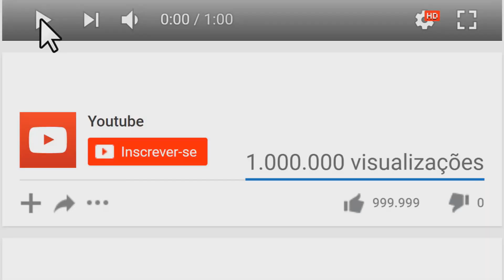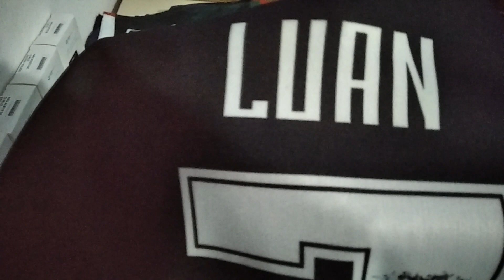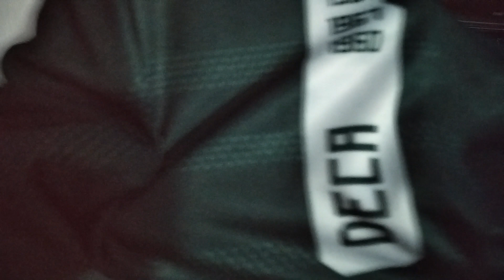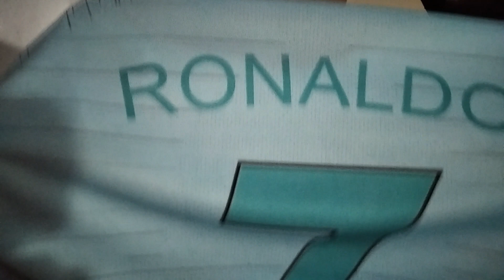FORNECEDOR ATACADISTA de camisas de time para revender e lucrar muito!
Click no link para falar conosco pelo Whatsapp (FAVOR SE INDETIFICAR COM SEU NOME E DA CIDADE DE ONDE FALA, PARA SER MELHOR ATENDIDO)
o atendimento será feito dentro do horário de funcionamento da loja e por ordem de chegada das mensagens.